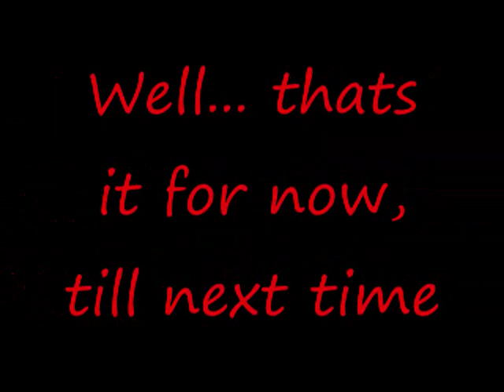ZeroEnigma's 1st Video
Doing what i do best